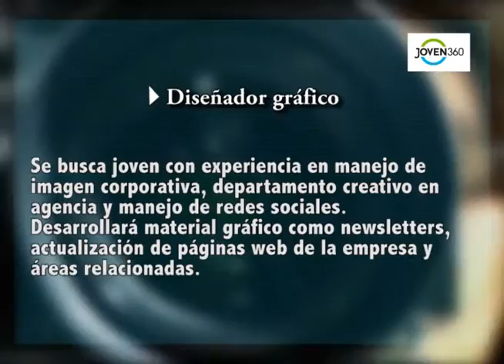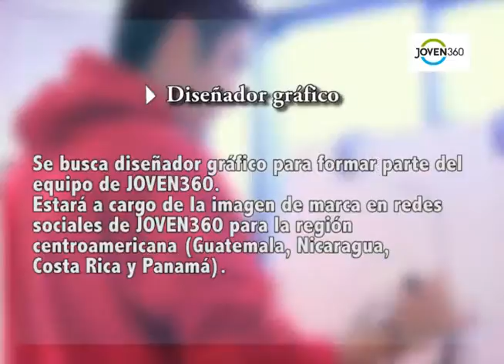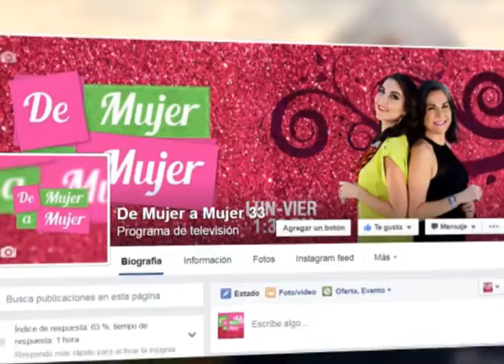Bolsa Electrónica de Trabajo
Te compartimos nuestra Bolsa Electrónica de Trabajo que semana a semana te brindamos con propuestas de empleo gracias a SERCH y Joven 360.